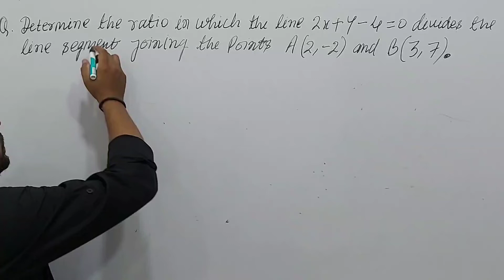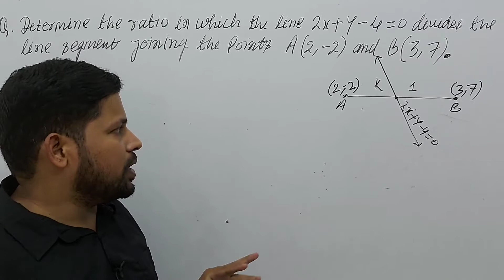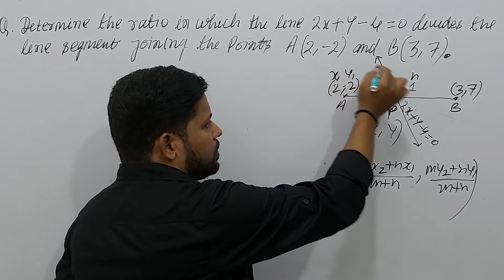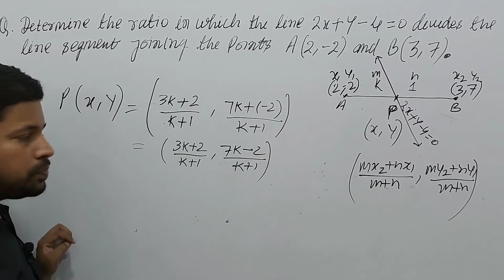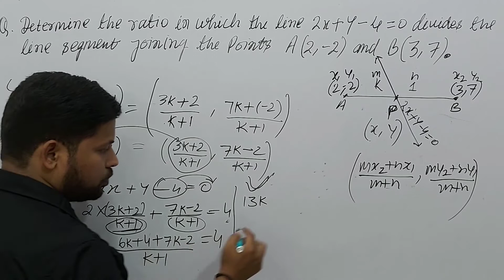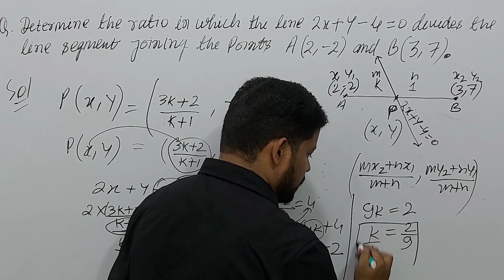determine the ratio in which the line 2x+y-4=0 in which the line 2x + y - 4 is equal to zero